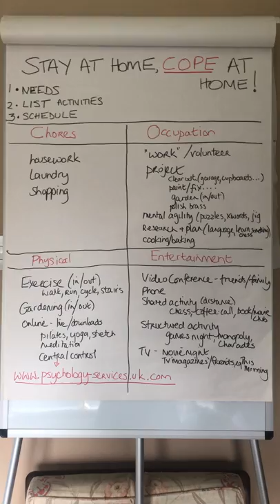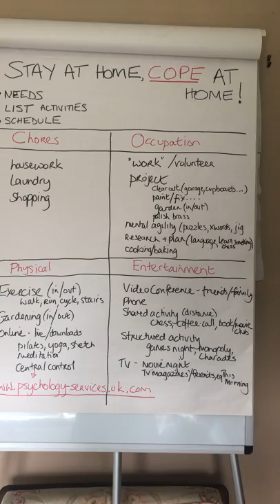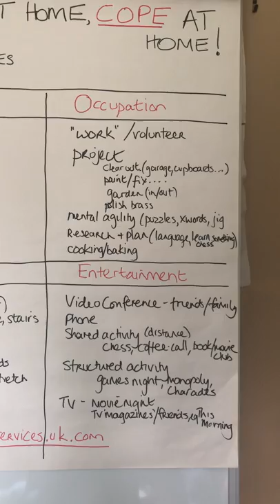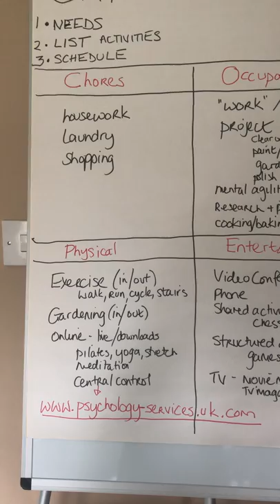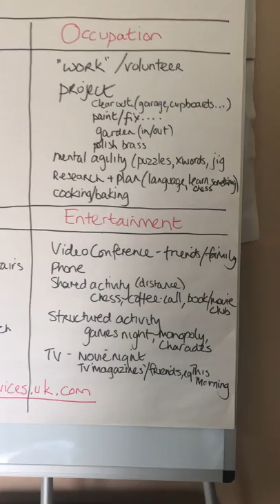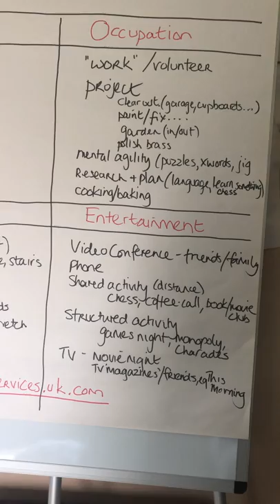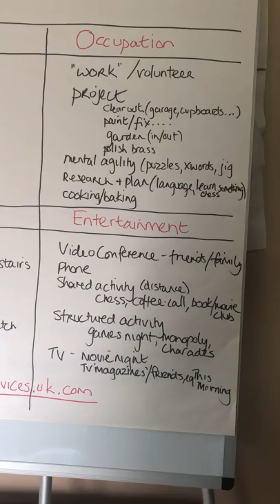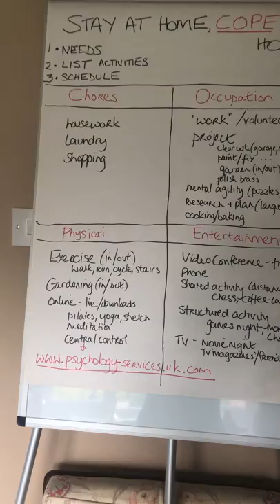C.O.P.E with lockdown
Many people are struggling to C.O.P.E with life at home, especially when in 'lockdown'. We know we need routine and structure but it's hard to get motivated when the days blend together. describe the C.O.P.E. system which she developed to support and guide you to manage this situation, by structuring your day to ensure your needs are met. First categorise your needs: (1) these might be Chores, Occupation, Physical, Entertainment; then (2) list out as many 'do-able' activities that you can do to meet these needs - be creative!; then (3) schedule your day to include something from each of these categories. Some days you might weight more of one category than another, that is fine, but ensure you do something from each category every day. It works! Stay safe, stay healthy. Stay at home, COPE at home, protect the NHS, save lives.

Professor Susan Young is a registered clinical psychologist with over 25 years experience working with children, adolescents and adults. With a special interest in mental health problems and neurodevelopmental conditions, Susan has been involved in international research collaborations and has over 150 publications in scientific journals and books. Susan has developed clinical treatment programmes for children, adolescents and adults, published in six books. She has developed numerous assessment tools, including ACE, ACE+ and DASI, to assess ADHD and autism in children and adults. With translations in over 20 languages, these tools and programmes are used across the world.

** Especially for individuals and their families.

About me-
I am Dr Susan Young from London, UK with 30+ years of experience in Clinical and Forensic Psychology. Currently I am Director and Consultant at Psychological Services Ltd. where we work with children, adolescents and adults with mental health problems, neurodevelopmental disorders, educational and occupational problems.